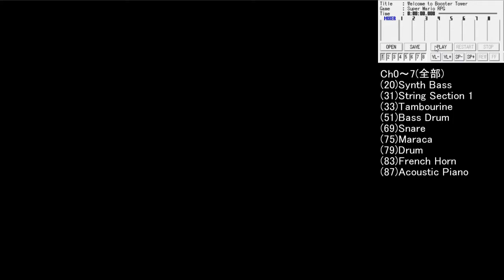スーパーマリオRPG BGM No.31「ここはブッキータワーでございます」【名曲解剖】全Ch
※この動画では、音源全Chです。